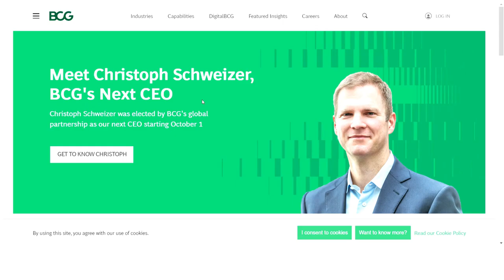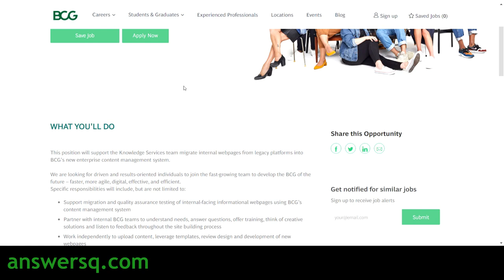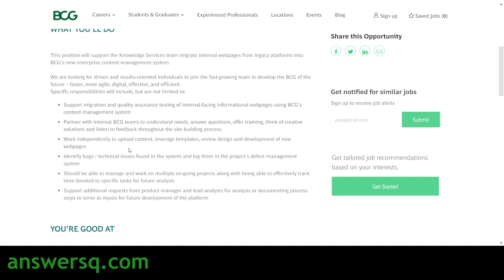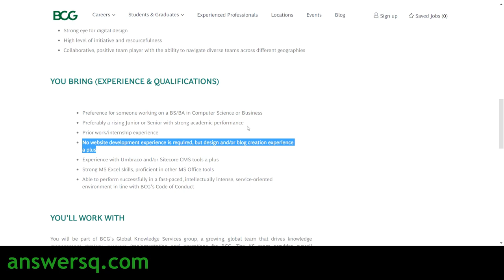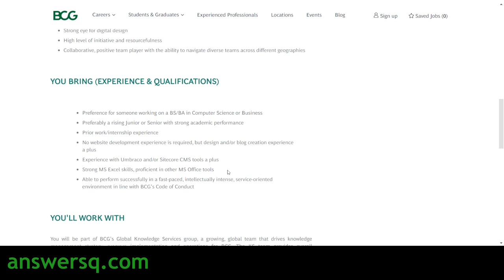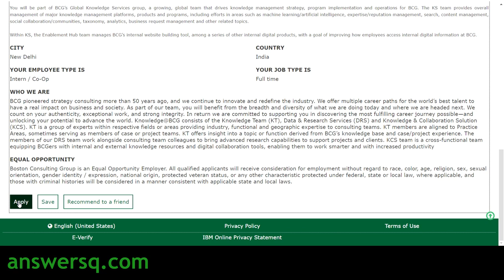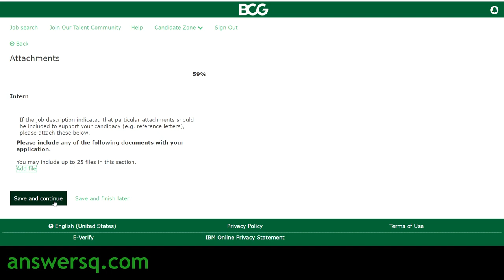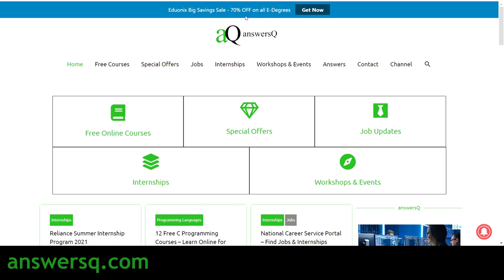BCG Internship 2021 | Boston Consulting Group Internship India | Internship for College Students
Boston Consulting Group is hiring interns in India to work as a part of BCG’s Global Knowledge Services group for BCG Internship 2021.

💡NOTE: There is no deadline given to apply for this internship. So if you are interested, apply as soon as possible.